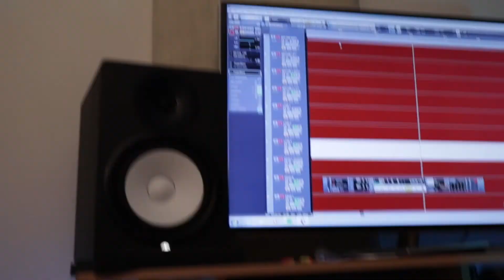BODHI | Sink or Swim | GUITAR PLAYTHROUGH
Guitar playthrough of "Sink or Swim", the third single from the new BODHI album titled "Koans"

produced, mixed and mastered at Skyline Studios by Justin Seymour